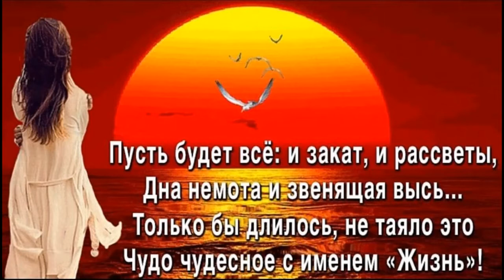ПРИВЕТСТВУЕМ НА КАНАЛЕ! ДАЙ БОГ ВАМ СЧАСТЬЯ, ЗЕМЛЯКИ!